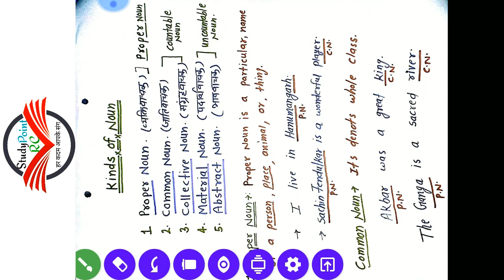Parts Of Speech(Part-2) Detailed Explanation for all Competitive Exams || By-Sunil Sir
Maths By-RC Sir